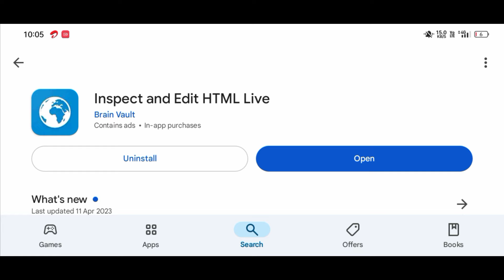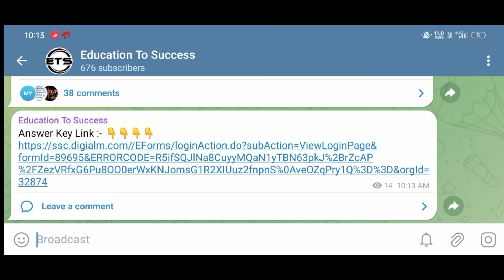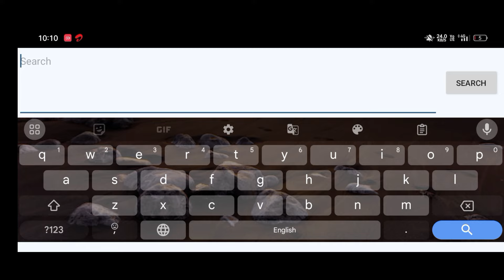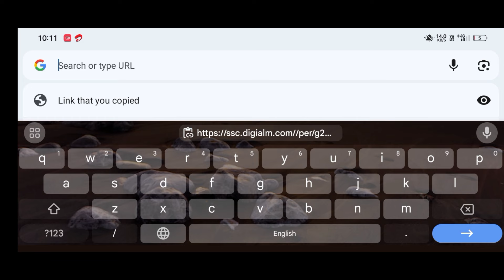SSC CGL Answer Key 2024 Mobile 📱se kaise check kare Step by step Complete Process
SSC CGL result ke baad rank kaise check kare
SSC CGL tier wise rank kaise check kare 2024
SSC CGL scorecard aur rank kaise check kare
SSC CGL official rank list kaise dekhe 2024
SSC CGL marks ke basis pe rank kaise pata kare
SSC CGL Tier 1 marks kaise check kare 2024
SSC CGL result ke baad marks kaise check kare